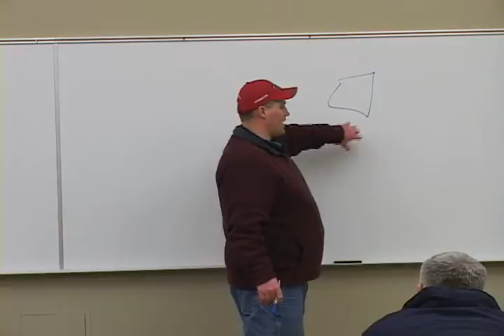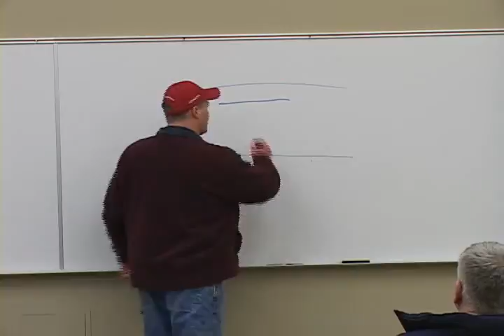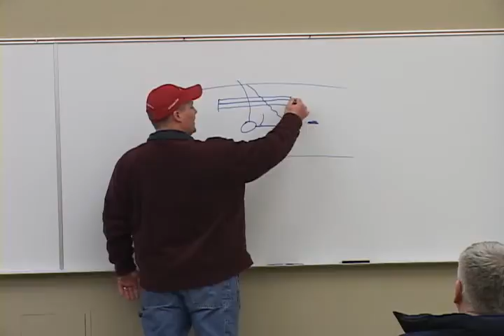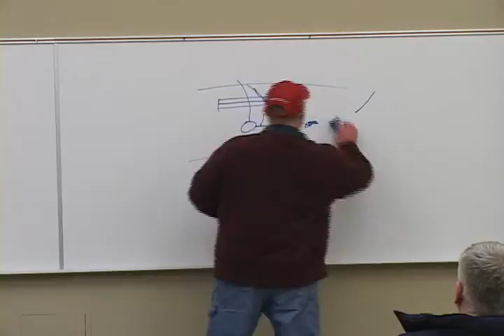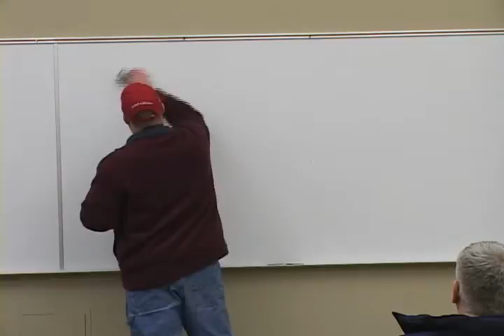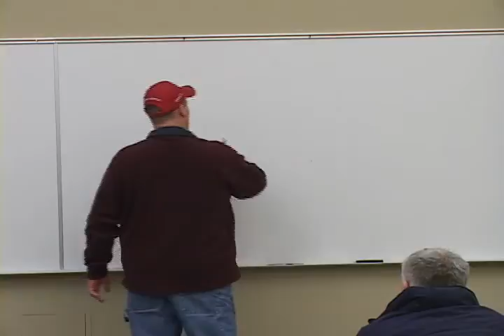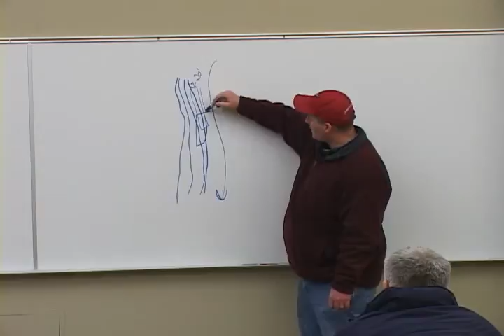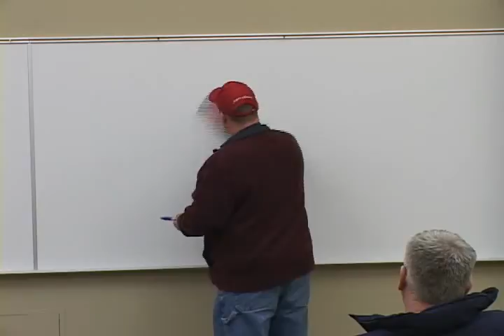Secrets to Big Fish Revealed Part:2 "AX Academy"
This 4 part seminar, presented by Seth Burrill of the Angler's Xperience, will help you become a more efficient at locating and catching Big Fish of just about any species. If you love catching big fish these videos are for you. Topics include Seth's Percentage Triangle theory. To get your copy of Seth's Secrets To Locating Big Fish Revealed DVD